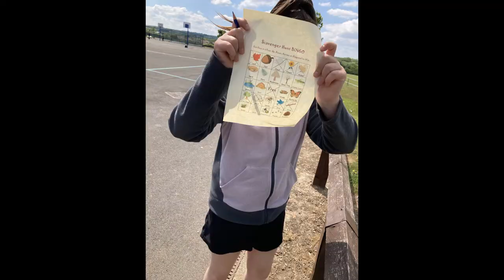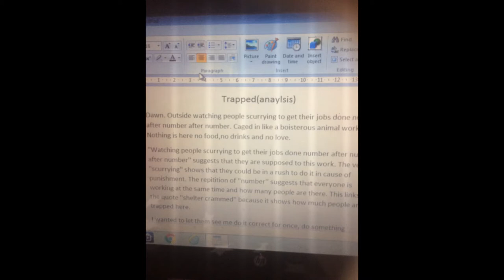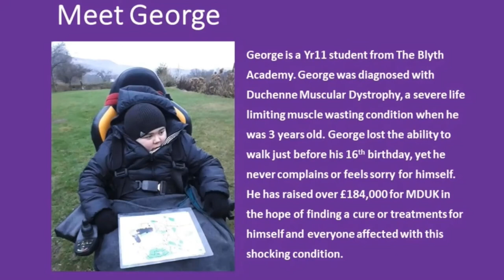PROUD Thursday 21 5 20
Another fantastic response to our PROUD Thursday online event. It has been amazing to see the different types of work that our students and staff have been getting upto, whilst staying at home and keeping safe.

Remember that Thursday 4th June has the Great British Bake Off Theme -  Show Stopper. We can't wait to see your creations.